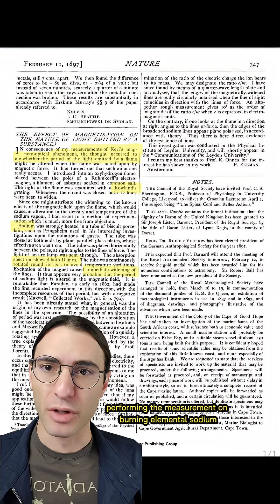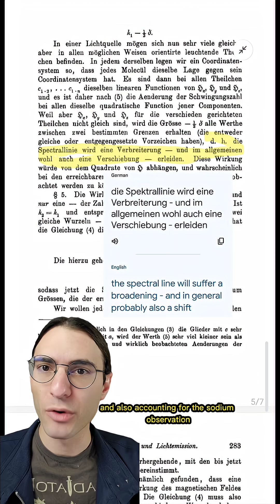Pieter Zeeman and Hendrick Lorentz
The Zeeman effect is taught in every intro quantum mechanics class, but Lorentz couldn't have known that! physics nobelprize #2